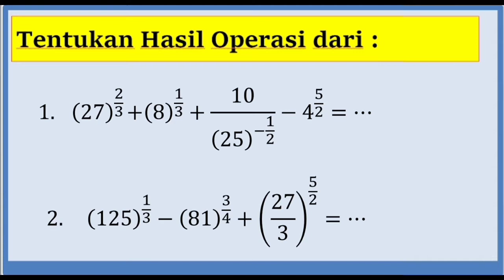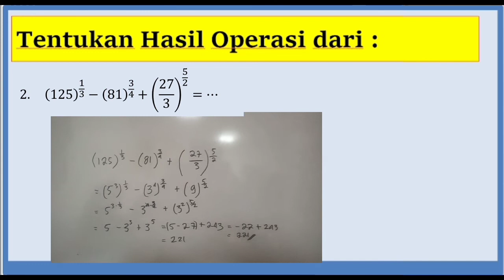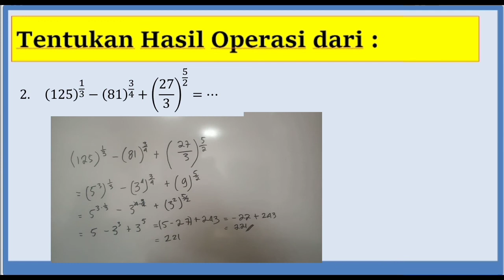Soal Operasi Hitung Bilangan Berpangkat